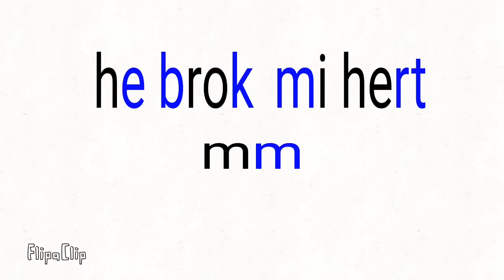He broke my heart- meme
Concerned boat people

Yes I did just want to draw a bunch of people i know in a boat. Sue me